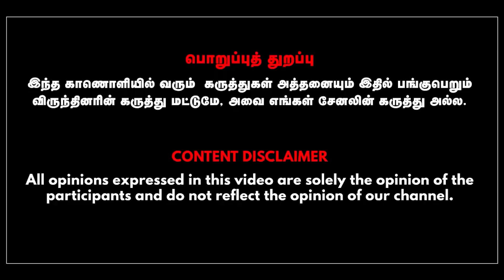நெருங்கும் உட்கட்சி தேர்தல்: அதிமுகவில் அதிகரிக்கும் குழப்பம்!| JOURNALIST MANI || GABRIEL DEVADOSS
In this Interview Senior Journalist Mani Talks with Anchor Gabriel Devadoss about ADMK Intra-Party Elections Issue.